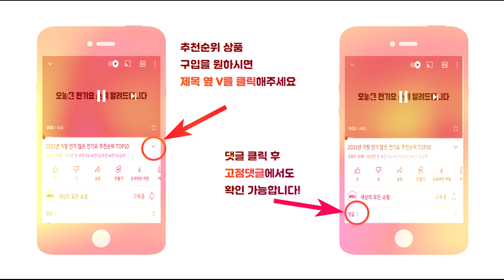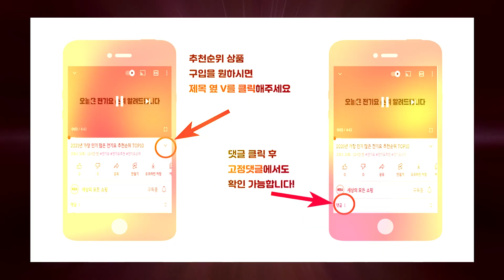2023년 불티나게 팔린 가성비 원투낚시대 추천순위 TOP10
2023년 가장 인기 많은 원투낚싯대 추천순위 TOP10입니다.

🔥원투낚싯대 TOP10🔥

10위 원투낚시대 금양 파워타겟2 25-420
43,000원

9위 히트몬스터 실버드래곤 300 원투 낚시용품 세트
64,480원

8위 아오맥스 그랑데오 원투 낚시대 세트 330
154,100원

7위 카즈미 팸투어 300 원투 낚시세트 K9T3S018
32,130원

6위 아스펜 청월 갯바위 방파제 원투낚시대 3종세트
23,740원

5위 해동 프로울프II
47,000원

4위 아오맥스 프리미엄 멀티 카본 낚시세트
115,980원

3위 PENN 캐스트마스터돔 원투낚시대 CMDS-30/530
74,500원

2위 금양 파워타켓 450 원투낚시대 원투대
28,560원

1위 아오맥스 레드스페셜 멀티3종 낚시세트
115,000원